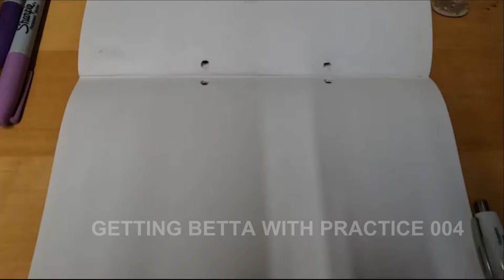Betta Drawing 004 -"Burton Albion"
I'm quite please with this one, Go Brewers! Kick that sportsball!